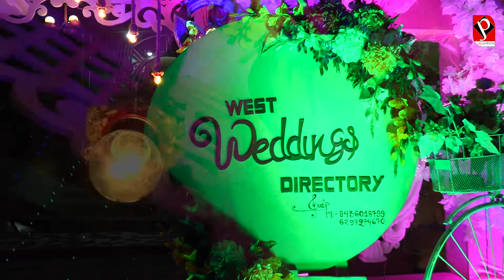Jaya Production | Rana Paul | P A R T H A & B I D I S H A wedding teaser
BOOKING IS UNDERWAY for 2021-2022.

*We work all over India.*